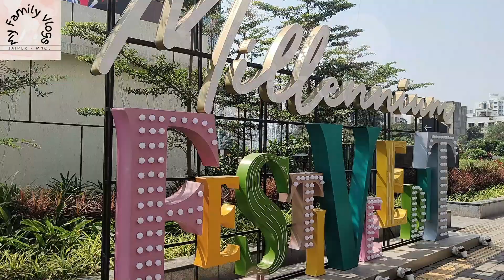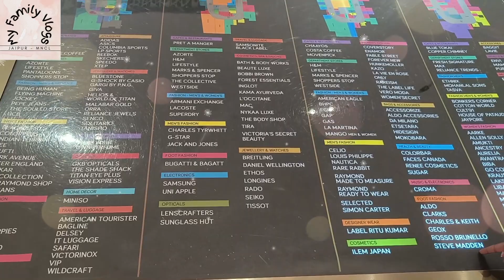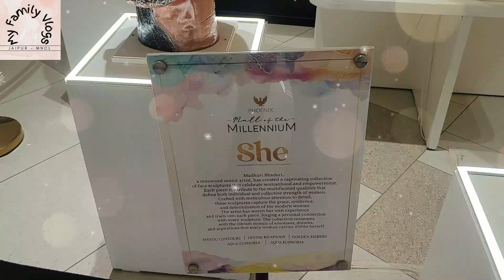Phoenix Mall of the Millennium, Wakad - Pune | My Family Vlogs - Jaipur